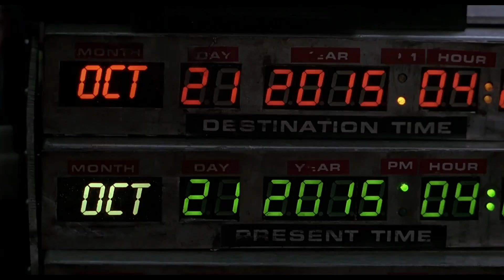Retour vers le futur 2 - 21 Octobre 2015